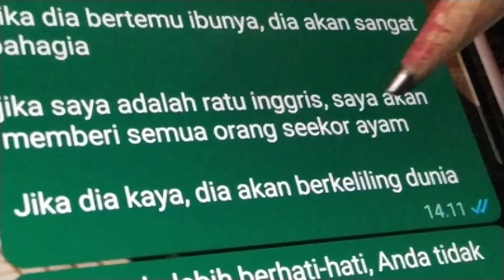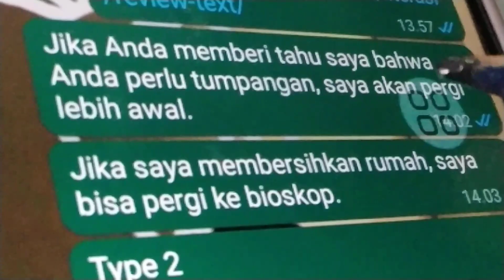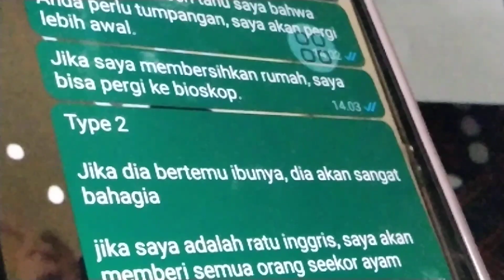Sentence Type 2 and 3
Conditional Sentence Type 2 and 3